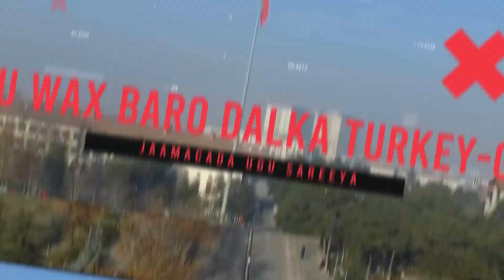BAARA YACKA AND FARTUN BAJUNI GO TURKI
Fadlan subscribeka book saar kana mid noqo asxaabta nagu xiran mahadsnidiin